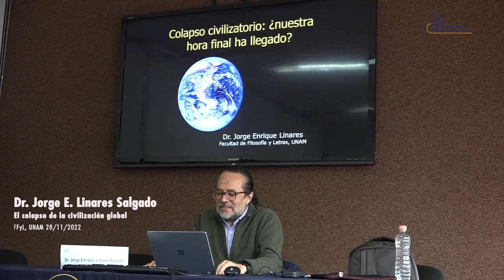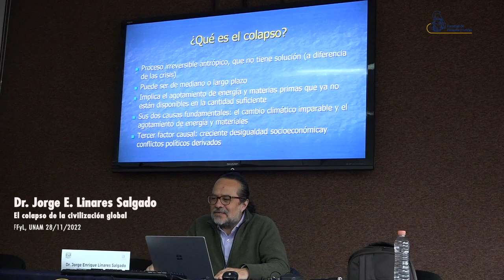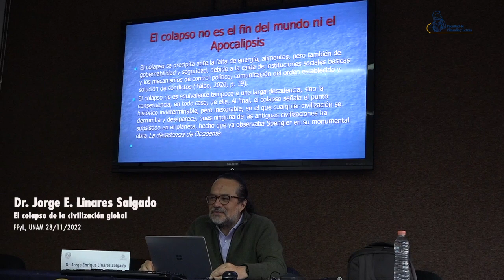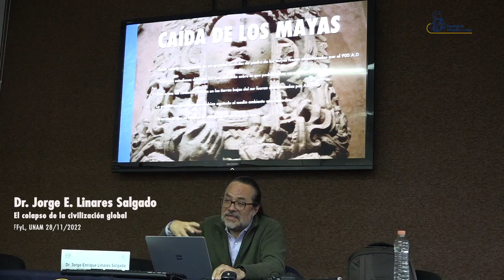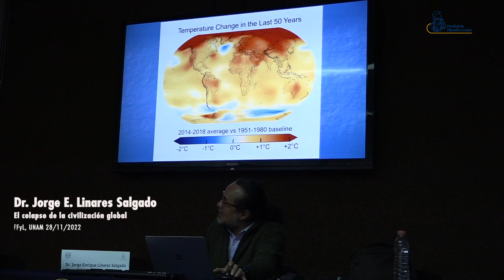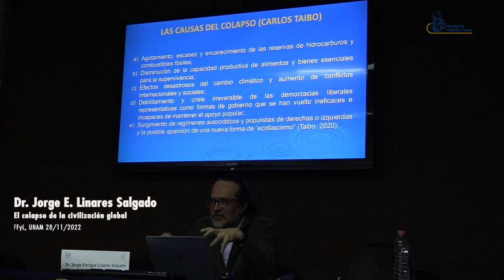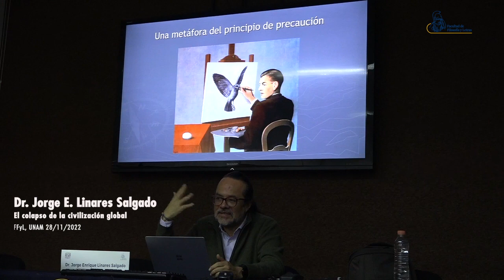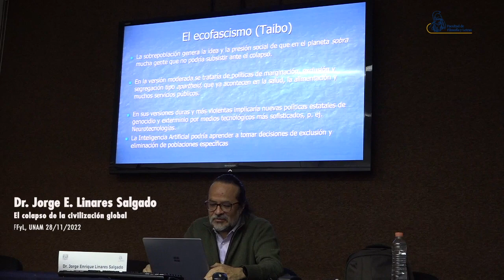El colapso de la civilización global. Jorge E. Linares. 28/11/23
Cátedra Especial Samuel Ramos
Letras Modernas Portuguesas
Colegio de Estudios latinoamericanos
Secretaría Académica